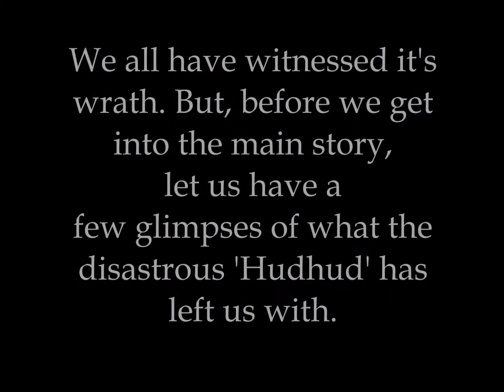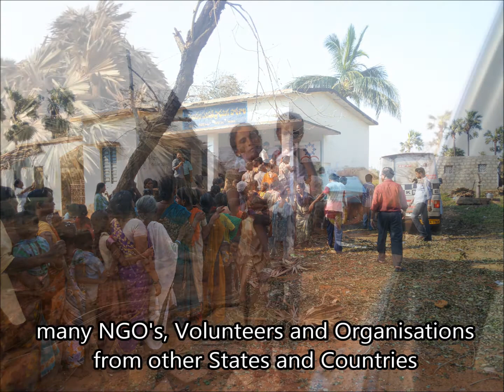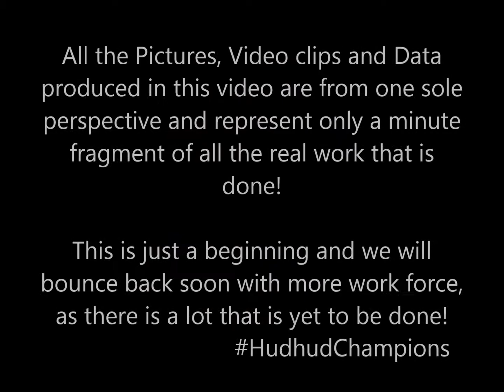Hudhud Relief Champs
When Vizag was left to witness the wrath of environment, we did!
Once that was done, we were forced to bear a lot of loss. we did!
But when time came to stand together and mend every loss, we did that too!

Many volunteer's, NGO's and Organisations came forward to help us out. A very few of them to note are Radio Mirchi, Bank of India, Dolphin Diving Services, Dirt9 and GITAMites!!

A small fragment of the vast help delivered, is wrapped up in to this video! All of this is from one single person's perspective only!